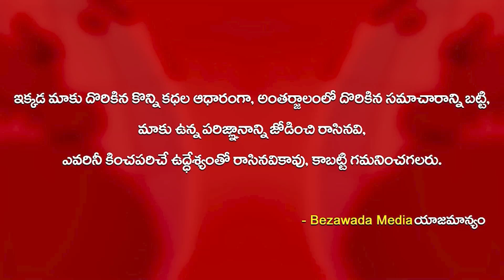ఆళ్లగడ్డ పోలీస్ స్టేషన్ లో క్రైమ్ రేట్ తగ్గాలంటూ పూజలు || Bezawada Media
కర్నూల్ జిల్లా, ఆళ్లగడ్డ అర్బన్ పోలీస్ స్టేషన్ లో క్రైమ్ రేట్ తగ్గాలంటూ పూజలు
ఆ పోలీసుల్లో ఏదో తెలియని భయం, ఆందోళన, టెన్షన్… స్టేషన్‌కు రావాలంటేనే ఒక రకమైన భయం ఫోబియా పట్టుకుంది. క్రైమ్ రేట్ విపరీతంగా పెరగడం, మానసికంగా ఏదో ఇబ్బందికర పరిస్థితి, ఎక్కడో తప్పు చేశామని భయం ఆ పోలీసులను వెంటాడుతోంది. పోలీస్ స్టేషన్ లోని బాత్రూంలో డ్యూటీ కానిస్టేబుల్‌ను పాము కాటు వేయడంతో వారి భయం మరింత రెట్టింపయ్యింది.  ఇంకేముంది మంచి బ్రాహ్మణుడిని పిలిపించి పోలీస్ స్టేషన్ లోనే పూజ చేయించారు. తమకు ప్రశాంత జీవనం కావాలని.. టెన్షన్ ఉండకూడదని క్రైమ్ రేట్ తగ్గాలని ప్రార్థనలు చేశారు.  సాధారణంగా ప్రతి దసరా పండుగకి చాలా పోలీస్ స్టేషన్లలో ఆయుధ పూజ చేస్తుంటారు. గత ఏడాది కూడా దసరాకి అన్ని పోలీస్ స్టేషన్లలో ఆయుధ పూజ చేశారు.
ఎందుకో తెలియదు కానీ కర్నూల్ జిల్లా, ఆళ్లగడ్డ టౌన్ పోలీస్ స్టేషన్లో చేయలేదు. అప్పటినుంచి ఆ భయం వారిని వెంటాడుతోంది. అమ్మవారి ఆగ్రహానికి గురైనట్లు వారికి భయం పట్టుకుంది. దీనికితోడు పోలీస్ స్టేషన్ పరిధిలో విపరీతంగా రోడ్డు ప్రమాదాలు జరుగుతున్నాయి. అంతేకాకుండా క్రైమ్ రేట్ బాగా పెరిగింది. ఇటీవలనే భూమా కుటుంబీకులపై వరుసగా నాలుగు కేసులు ఇదే పోలీస్ స్టేషన్ లో నమోదయ్యాయి. భూమా అఖిలప్రియ,  ఆమె భర్త భార్గవ్ రామ్, తమ్ముడు జగత్ లపై కేసులు నమోదయ్యాయి. ఓ సైకో హల్ చల్ చేశారు. 2 రోజుల క్రితం డ్యూటీలో ఉన్న కానిస్టేబుల్ వెంకటేశ్వర్లు తెల్లవారుజామున బాత్రూం వెళుతుండగా  పాము కాటేసింది.. పరిస్థితి సీరియస్ గా ఉండటంతో ఆసుపత్రిలో చేరాడు. అప్పటి నుంచి పోలీస్ స్టేషన్ లో ఉన్న 50 మంది పోలీసుల్లో భయం మరింత పెరిగింది.. దసరా పండగకు ఆయుధపూజ చేయనందుకు అమ్మవారు ఆగ్రహించారు అని వారిలో టెన్షన్ మొదలైంది. తెలిసిన వారు ఇచ్చిన సలహా మేరకు మంచి పేరున్న బ్రాహ్మణుడిని స్టేషన్‌కు పిలిపించి పూజ చేయించారు. శాంతించాలని క్రైమ్ రేట్ తగ్గించాలని వేడుకున్నారు. పోలీసులు చేయించిన అమ్మవారికి శాంతి పూజ నిజంగా ఫలిస్తుందా..? క్రైమ్ రేటు తగ్గుతుందా..? పోలీసుల్లో నెలకొన్న భయాందోళనలు తొలగిపోతాయా అనేది రానున్న రోజుల్లో చూడాలి!